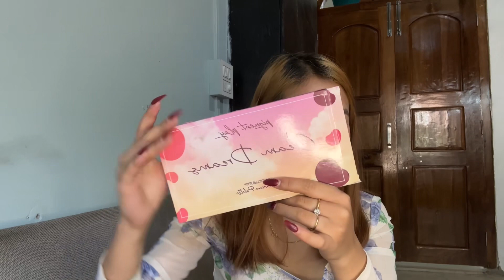Makeup, beauty and skincare haul